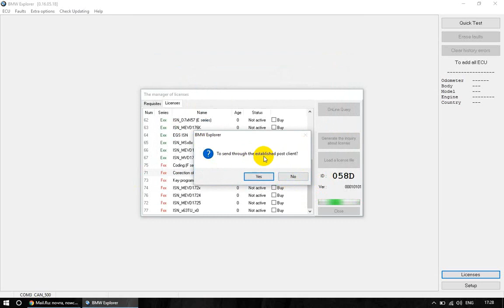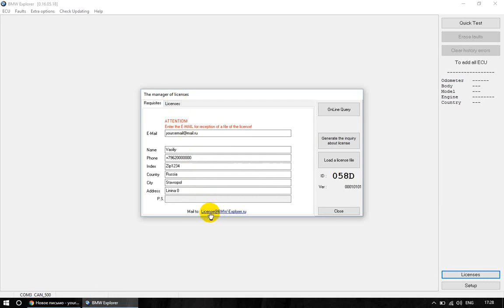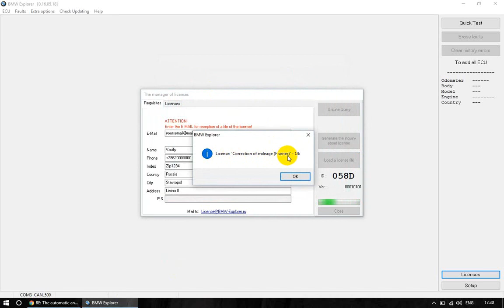License activation BMW Explorer offline - NazirProg